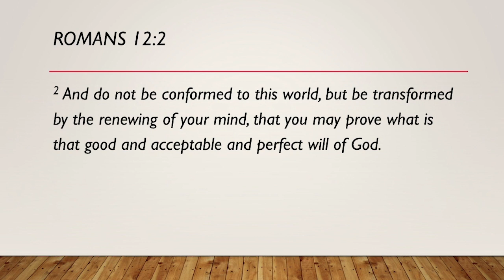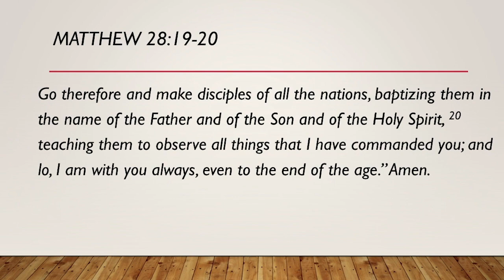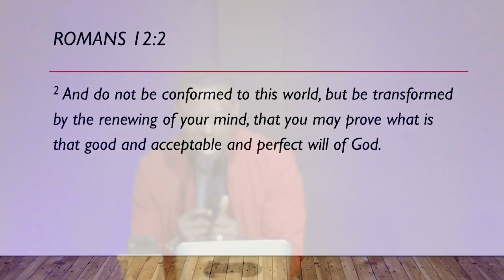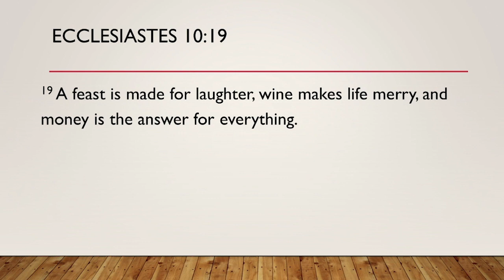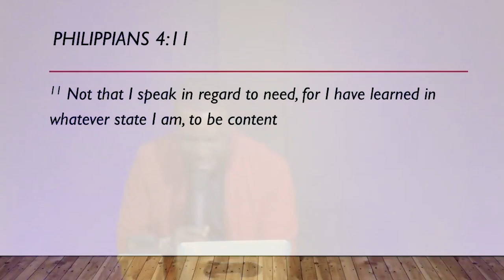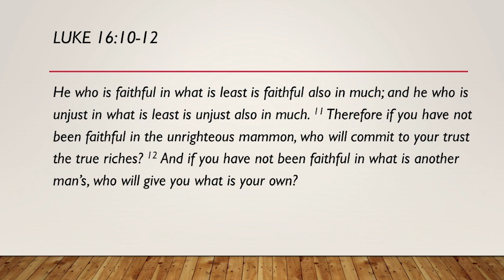Kingdom Principles to Attaining True wealth - Part 1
Kingdom Principles to attaining True Wealth
Genesis 12:2 2 I will make you a great nation; I will bless you And make your name great; And you shall be a blessing.
*If you will work on yourself, your character and your inner man, then you will get to a place where you are absolutely content and satisfied with God’s blessings in your life
*If you will pursue righteousness, contentment, and integrity, dedicating yourself to attaining these values; you will discover it will be easier for you to rule over money.
*God finds it easier to trust you with wealth and money because your heart is right!!!
*We must rule over money and not the other way round, because God predetermined we would have authority over all things including money.